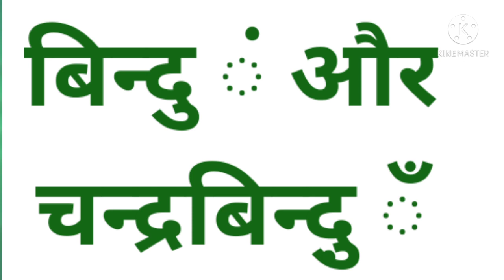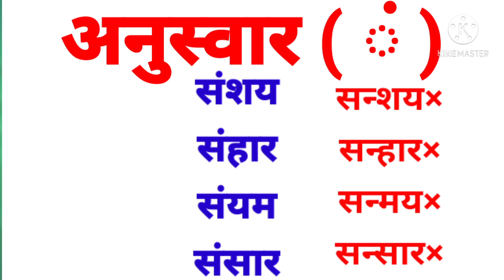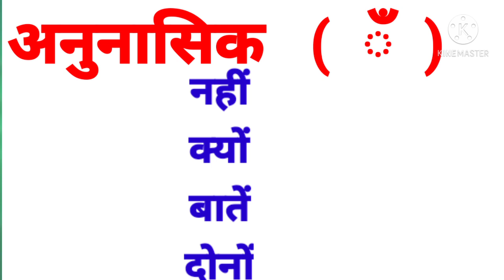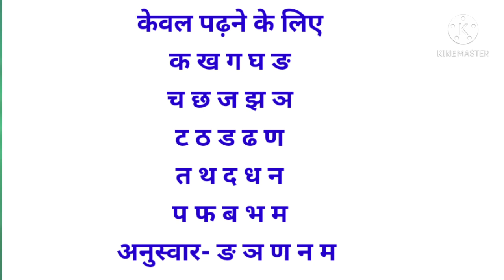अनुस्वार और अनुनासिक का प्रयोग।